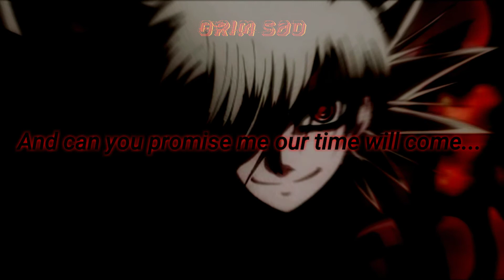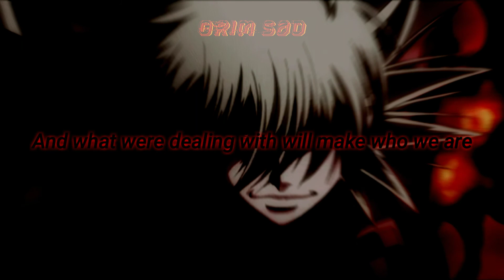James Donald Davies - Pack Of Lies // lyrics